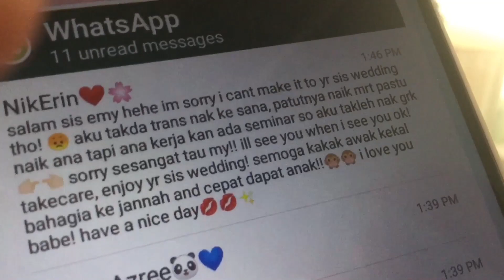Sleepover & Skincare.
My friend had a sleepover and helped me with some skincare routine.